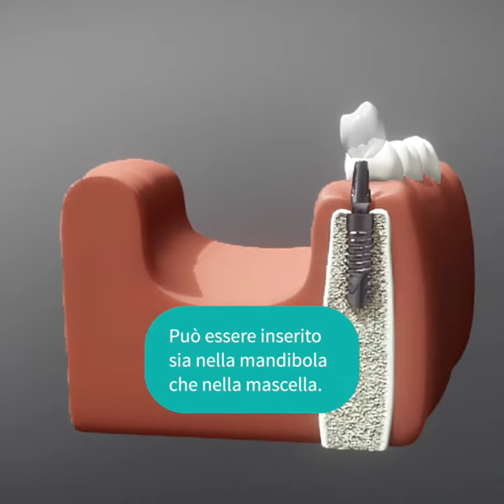Come è fatto un Impianto Dentale?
Grazie alla Implantologia è possibile avere la dentatura sempre desiderata.
I nostri impianti all’avanguardia sono garantiti a vita da @Neodent, e non solo vi doneremo dei denti bellissimi, ma saranno anche più forti ed in salute che mai!

Unisciti agli oltre 15000 Siciliani che hanno già fiducia nei centri odontoiatrici Visodent 😉

Per informazioni sui Dir. Sanitari visitate il nostro sito web